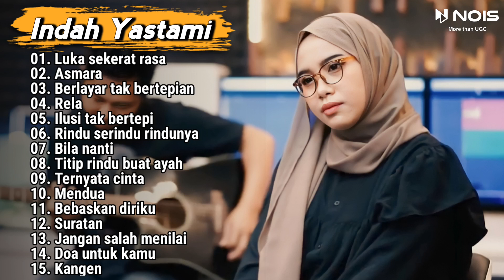Luka sekerat rasa, Asmara | Indah Yastami Cover Full Album Terbaru Vol 01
Kompilasi Luka sekerat rasa, Asmara | Indah Yastami Cover Full Album Terbaru Vol 01

01. Luka sekerat rasa
02. Asmara
03. Berlayar tak bertepian
04. Rela
05. Ilusi tak bertepi
06. Rindu serindu rindunya
07. Bila nanti
08. Titip rindu buat ayah
09. Ternyata cinta
10. Mendua
11. Bebaskan diriku
12. Suratan
13. Jangan salah menilai
14. Doa untuk kamu
15. Bukan kekasih sempurna